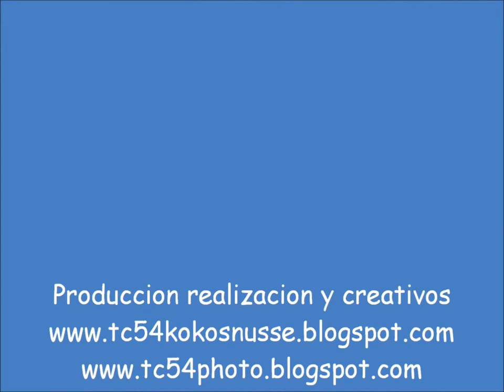tc54photo promo enlace boda ceremonia civil de sergio y susana can traver barcelona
VIDEO PROMO; enlace Sergio y Susana

foto fotografo fotografia digital artistica eventos publicidad actor cine tv periodismo fotos de productos modelos creativos moda baile escuela danza vals teatro girona barcelona sitges lleida tarragona castellon valencia campello alicante murcia albacete y resto españa y andorra